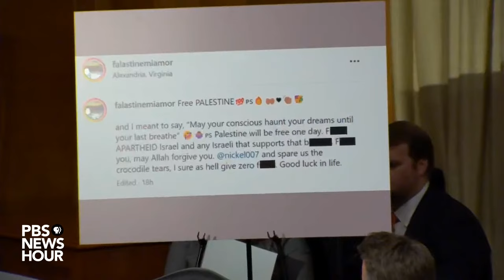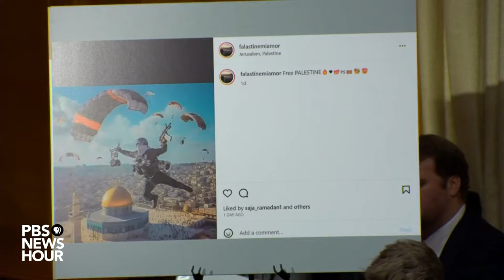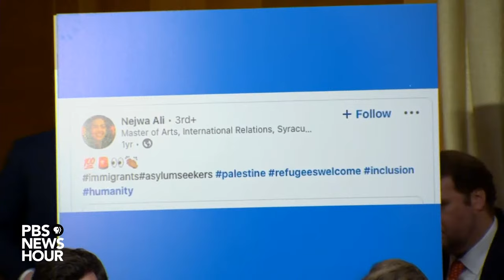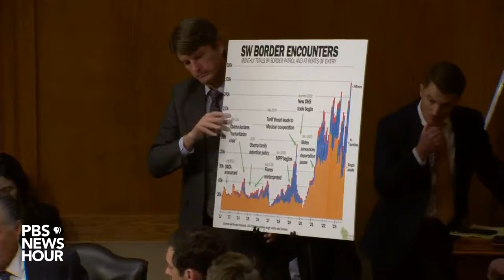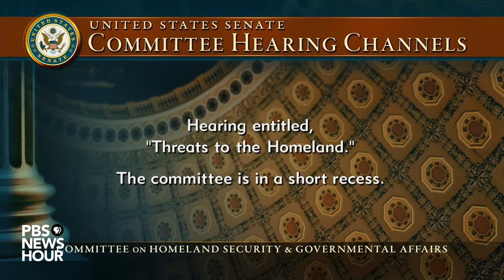WATCH LIVE: FBI Director Wray, DHS head Mayorkas testify in Senate hearing on threats to U.S.